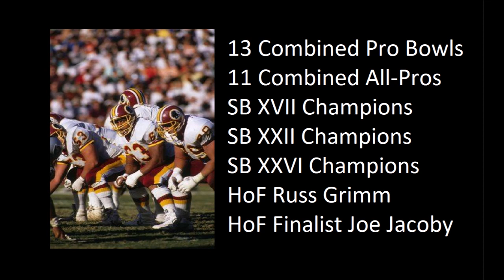"The Hogs" Ultimate NFL Career Highlights || 1980s Redskins Offensive Line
The most dominant offensive line of the 1980s and early 90s, the Hogs led the Washington Redskins to 4 Super Bowl appearances and 3 victories from 1981 to 1991 - each time with a different Quarterback. They weren't the biggest or most physically imposing, but their teamwork, coordination, and intelligence made them a fearsome unit, and allowed them to cement one of the greatest football dynasties of all time.

Songs (In Order of Use):
Black Blade (Extended) - Two Steps from Hell

Games Viewed:
1981 Redskins vs. Cowboys Week 12
1981 Redskins vs. Eagles Week 14
1982 Redskins vs. Giants Week 7
1982 Redskins vs. Cowboys NFC Championship
1983 Redskins vs. Packers Week 7
1983 Redskins vs. 49ers NFC Championship
1984 Redskins vs. 49ers Week 2
1984 Redskins vs. Cowboys Week 7
1984 Redskins vs. Cardinals Week 16
1985 Redskins vs. Giants Week 11
1987 Redskins vs. Eagles Week 9
1987 Redskins vs. Broncos Super Bowl
1989 Redskins vs. Cowboys Week 3
1991 Redskins vs. Cowboys Week 2
1991 Redskins vs. Falcons NFCCG